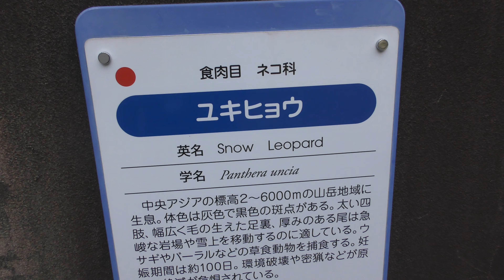ユキヒョウ,神戸市立王子動物園,兵庫県,Snow Leopard,Kobe Ōji Zoo,Hyogo,Japan